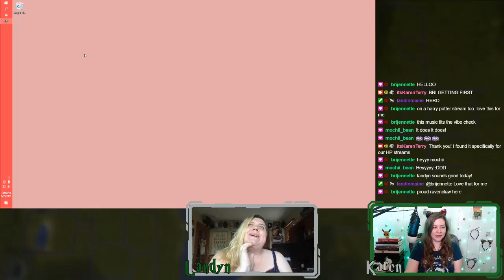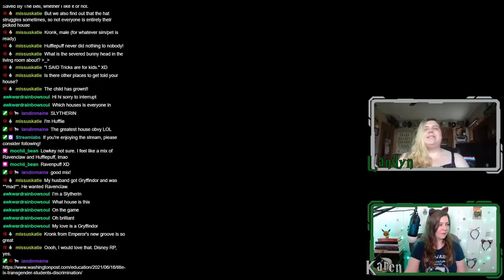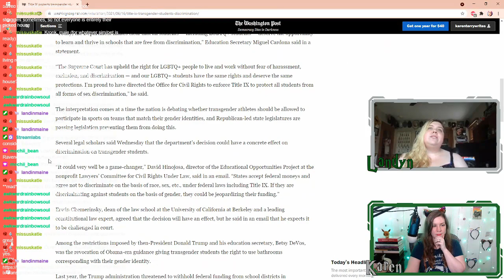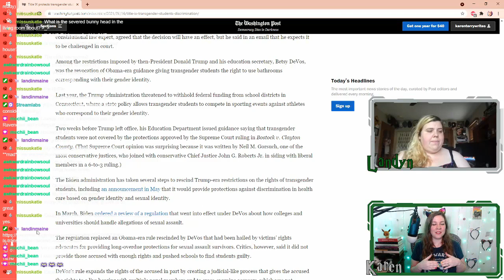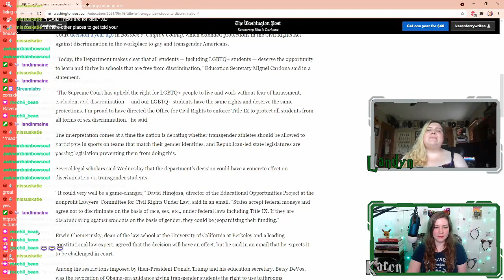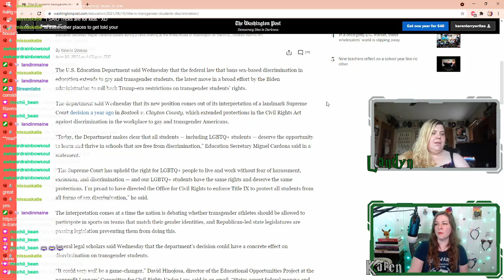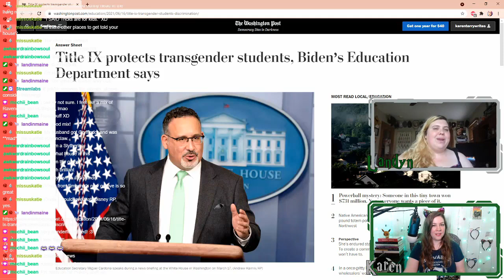Harry Potter Houses & Their Affect on Fandom - Sims 2 Legacy Generation 2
365 Days of Character Creation

Chapters:
0:00 Introduction & Favorite Things
10:52 Harry Potter Houses & Their Affect On Fandom
1:41:23 Good News Article
1:47:28 Outro

365 Days of Character Creation